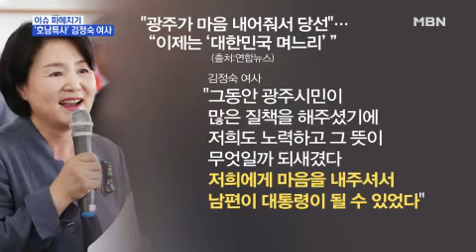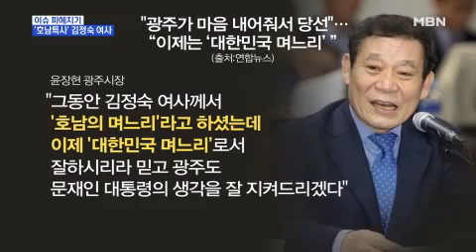정유라가 덴마크에서 범죄인인도 절차에 따라 강제 송환돼 245일간의 도피 생활을 끝내고 오늘 오후 인천국제공항으로 입국합니다.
검찰은 덴마크 경찰로부터 인계받은 정유라를 네덜란드 암스테르담공항의 한국행 국적기 내에서 전격 체포했으며 인천공항에 도착하는 대로 서울중앙지검으로 압송해 조사에 착수할 계획입니다.